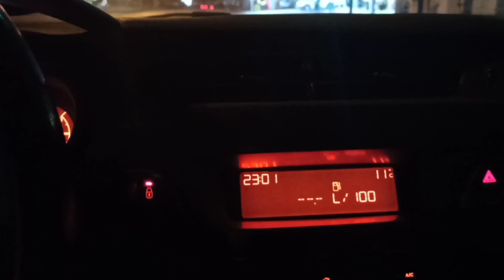baking traditional Greek bread "lagana"...